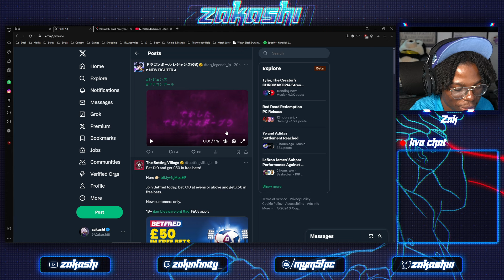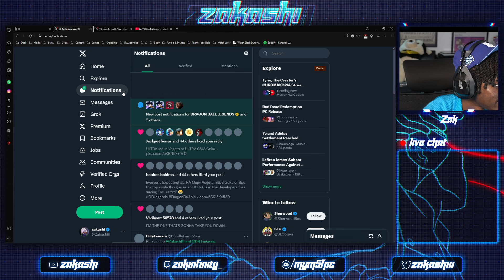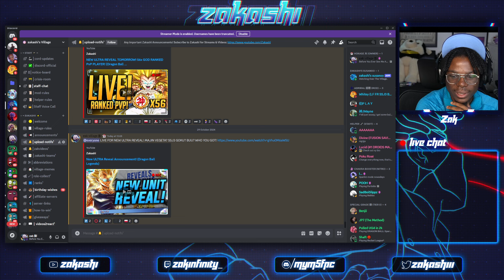NEW ULTRA MAJIN VEGETA REVEALED! ITS FUTILEEE! (Dragon Ball Legends)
What I use to RECORD:
► APowerMirror
► Streamlabs OBS